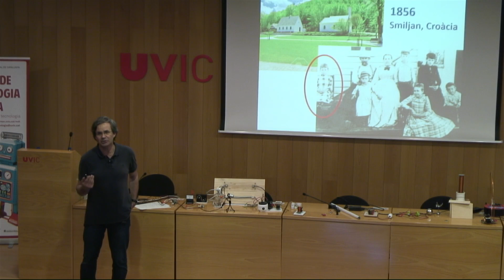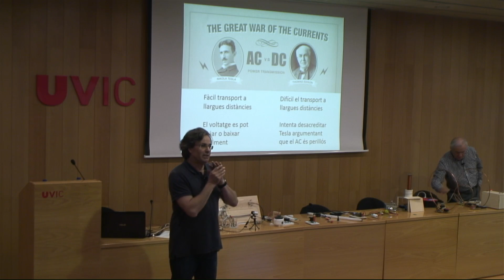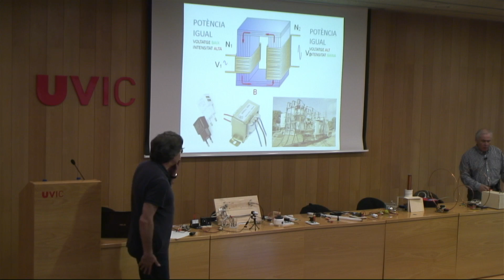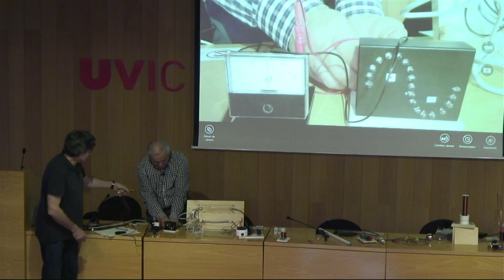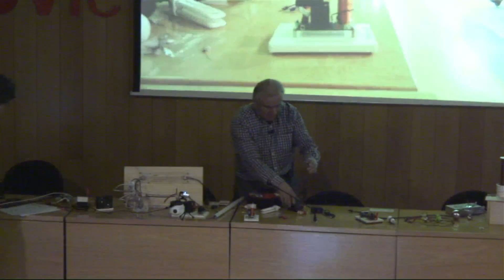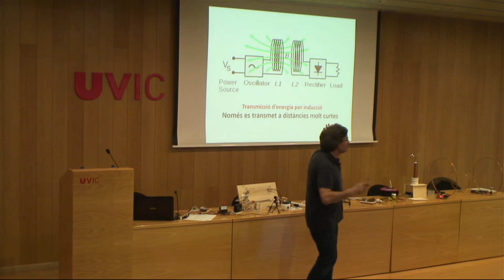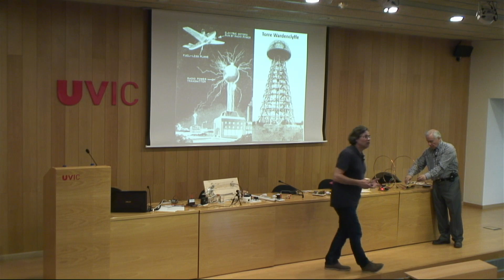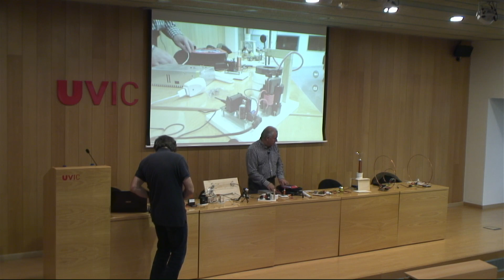Fira MdT Osona UVic (Nikola Tesla)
Conferència Victor Grau 09/05/18